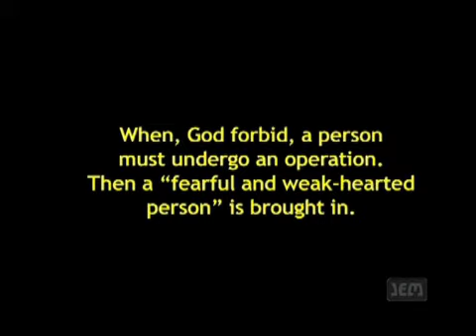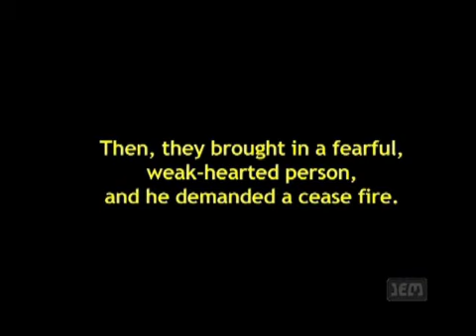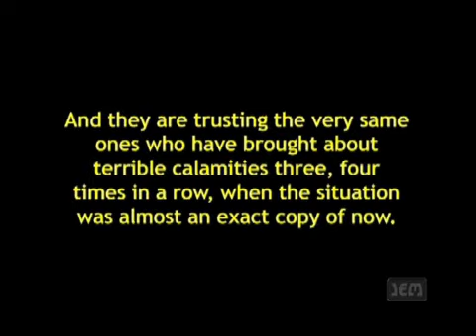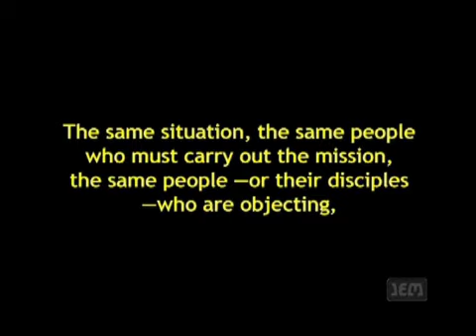Why don't they learn? - Surgery in installments.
The Rebbe pleads with Israeli politicians to learn from history and allow the IDF to accomplish its objectives. Excerpt from a JEM film "Peace Upon the Land"

Made possible by:
Creswell Inc.